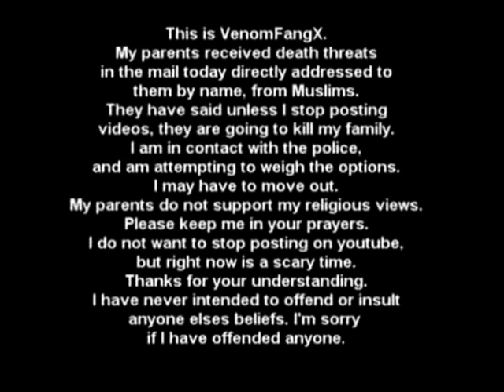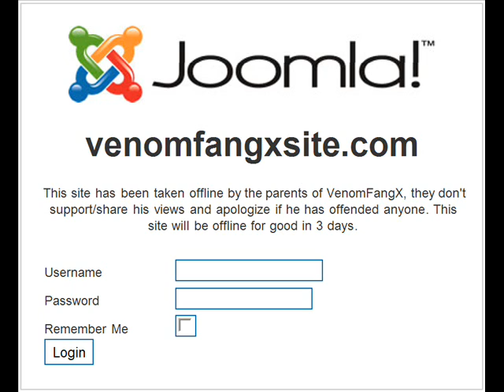VenomFangX's Channel Removed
VenomFangX's channel and website were taken down, which he claims is a result of death threats. Evidence indicates otherwise...
Update (May 15, 2009): He's re-opened his account with a video claiming he won't return, but we know what happened the last time he said he was leaving.